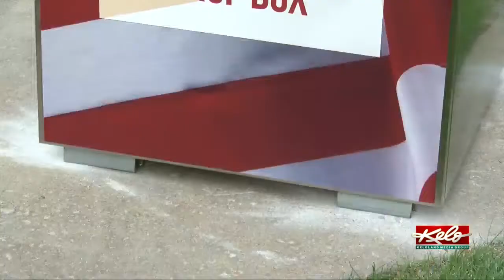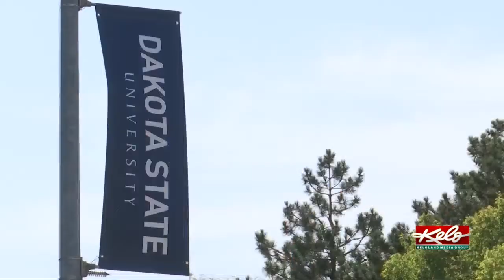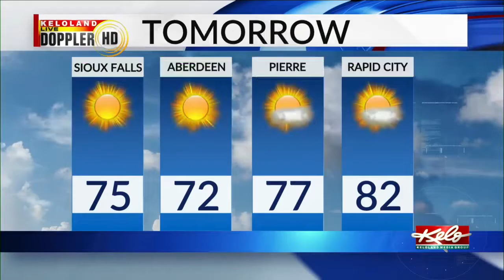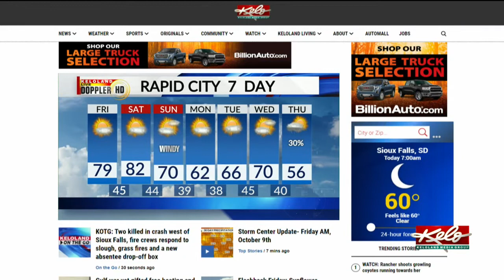KOTG: Two killed in crash west of Sioux Falls, fire crews respond to slough, grass fires and a new a